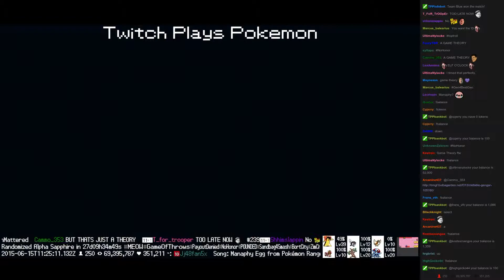Twitch Plays Pokémon Battle Revolution - Match #15656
Match #15656 [Blue: Cloyster, Voltorb, Clefable] vs [Red: Gastly, Haunter, Gengar]